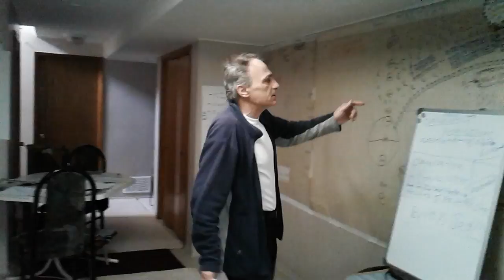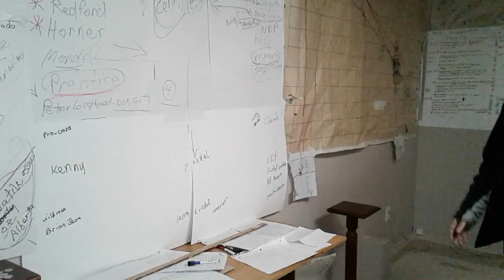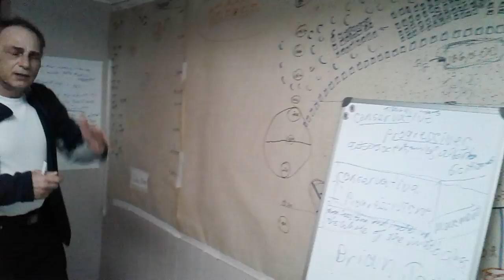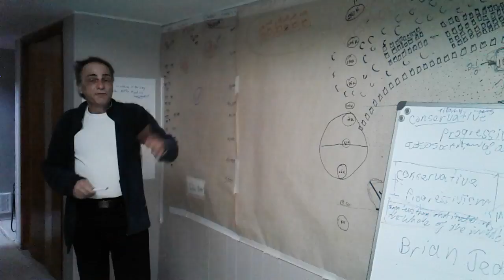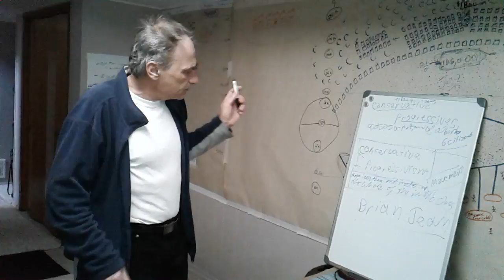Frank Severely Normal call out Brian Jean "One More Time".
Brian. Let's grow the middle class.